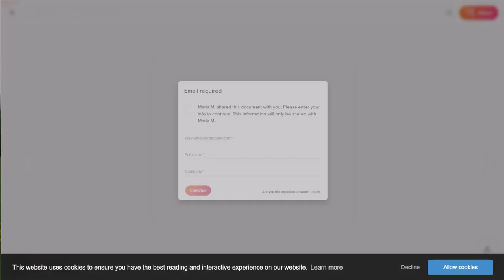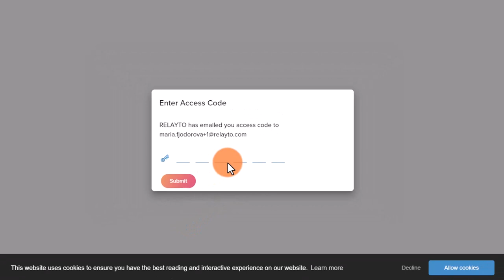RELAYTO Tutorial: How to change privacy settings - require email to view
A walkthrough on how to set up a whitelist gate & lead gen gate for your document.

About RELAYTO: RELAYTO engages advanced algorithms to automatically revamp static content into interactive micro-sites that boost viewer engagement 24/7 — no coding required.